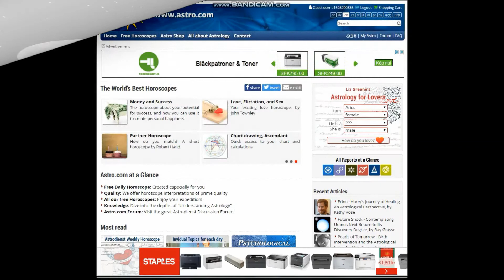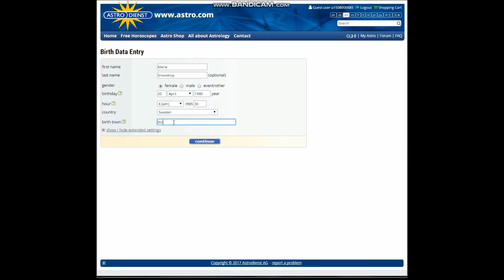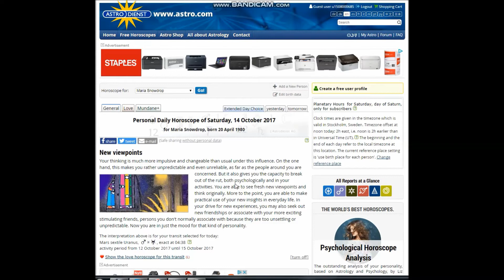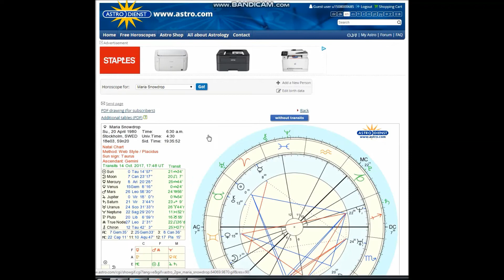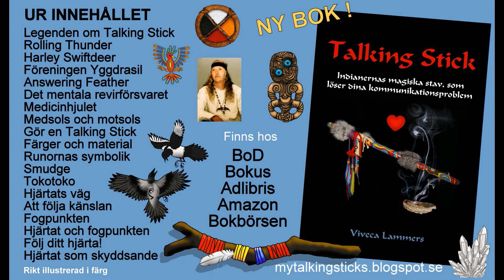Gör ditt eget horoskop Gratis På 3 minuter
Gör ditt eget horoskop med tolkningar och transiter på bara tre minuter. För att sedan tolka kartan så gör man så här
Om du vill veta mer och om du vill ha hjälp så kan du gå till Astrologisidan på Facebook.